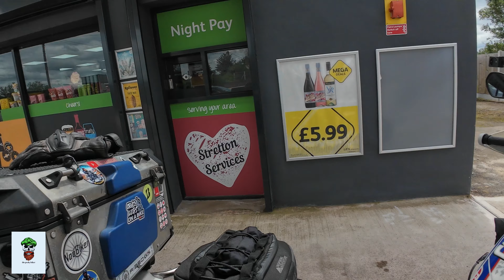Father's Day Ride Out and the fuel Price Shock ???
Join me for a Father's Day ride out and experience the shock of fluctuating fuel prices. Don't miss this exciting event!
fuel prices and fathers day ride out
00:00 Introduction
00:39 Fathers day chat
01:40 trips ahead possibly
04:01 the cost of fuel
06:30 the end